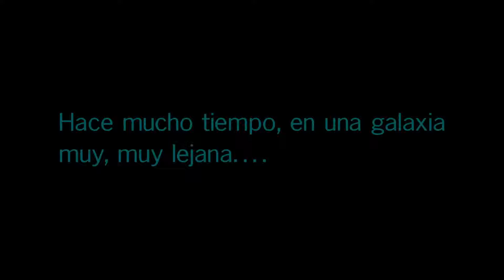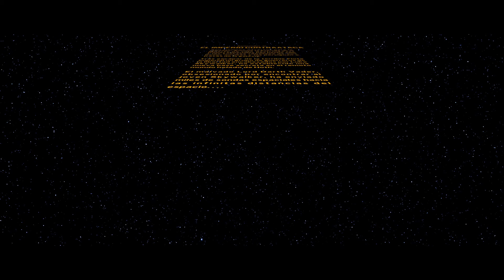LEGO Star Wars: The Skywalker Saga | El Imperio Contraataca COMPLETO | PS5 | CASTELLANO | ByOscar94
╔ ஜ۩☢۩ஜ ╗
║ ▓▓▓▓▒▒▒▒░░░░| ABRIR ESTA DESCRIPCIÓN |░░░░▒▒▒▒▓▓▓▓ ║
╚ ஜ۩☢۩ஜ ╝

El Imperio Contraataca COMPLETO en CASTELLANO de LEGO Star Wars: The Skywalker Saga. Es un directo resubido de mi canal de Twitch

¿Por que tienes que ser miembro de mi canal?

Verás, tienes 3 opciones:

Fak MiSa Nivel Bajo: Este método es el que yo recomiendo, tienes emojis exclusivos del canal, podrás jugar siempre en los directos conmigo ya que tendrás una plaza asegurada por ser miembro, saldrás en mis vídeos y la gran ventaja es su precio, es muy barato.

Fak MiSa Nivel Estándar: Este obtiene todo lo que tiene el nivel bajo pero tienes la gran ventaja de que jugaré y hablaré siempre contigo sin necesidad de que este en directo. Los de nivel bajo solo les invitaré cuando yo esté en directo pero con el nivel estándar te invitare siempre que me conecte.

Fak MiSa Nivel Maestro: Este nivel tiene todo lo demás pero por su precio es mas que nada para apoyarme y ayudar a mejorar el canal. Si quieres apoyarme este es el mejor método.

Este canal está enfocado en LEGO Star Wars The Skywalker Saga actualizaciones de noticias, consejos, trucos y más. Este canal también es PG, limpio y familiar. ¡Todo el contenido es apto para todas las edades!  Si quieres más detalles, información, noticias, jugabilidad y más para LEGO Star Wars The Skywalker Saga , ¡Mantente actualizado en mi canal!

LEGO Star Wars The Skywalker Saga, El Imperio Contraataca , ByOscar94, The Skywalker Saga, completo, castellano, ps5